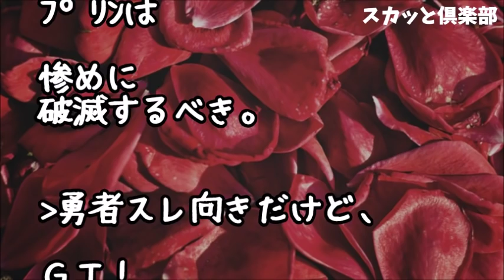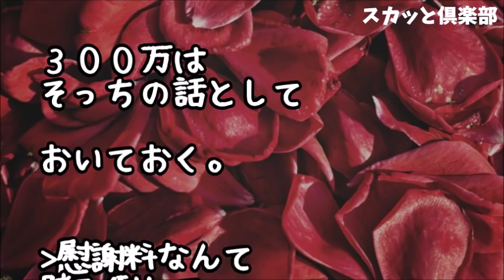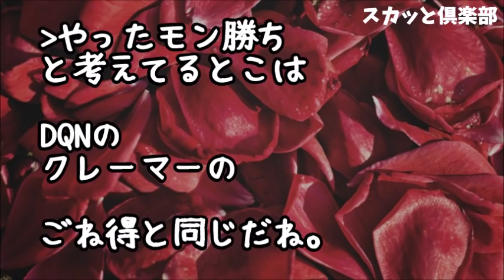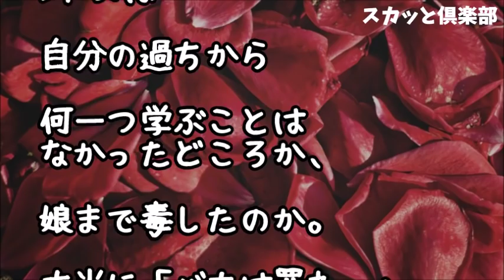【修羅場】超プリン体質で「略奪好きな女」として有名だったコトメ！とうとう不倫が奥バレし慰謝料300万請求されたらしく…義母「一体何でこんな目に会うのよ！」私「親の因果が子に報い…ですかね？」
【修羅場】5歳の娘と離婚届を置いて不倫相手と海外に逃亡した元嫁！捨てられた娘は毎晩布団の中で声を押しころして泣いていた！それから10数年、元嫁が俺たちを訪ねてきたのだが…

【修羅場】嫁が不倫して3人の子を置いて失踪…嫁妹「慰謝料払えないので私を姉の代わりに…」俺「え？は！」しかも多分、3番目の子は俺の子ではない…それから14年、駅で元嫁に声をかけられたんだが…

【修羅場】夫の不倫相手が弁護士連れて乗り込んで来た！…のはずなんだが…浮気相手「あなた誰？」夫「あなたこそ誰ですか？」その真相が…

●引用元
▽記事